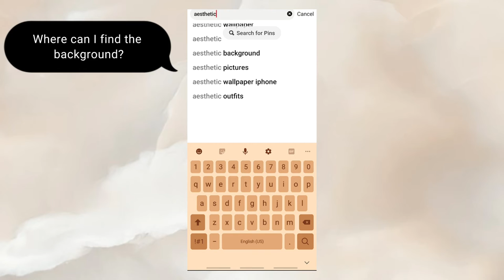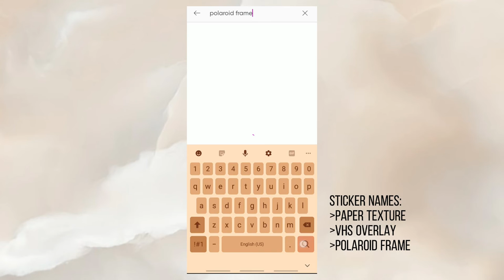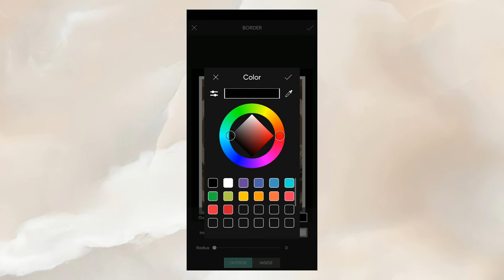Aesthetic Editing with Harry Styles (Tutorial) | Picsart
-This is my first video tutorial so the instructions are not clear. Also the Picsart are having a problem when it comes to screen recording so the video lags a lot.